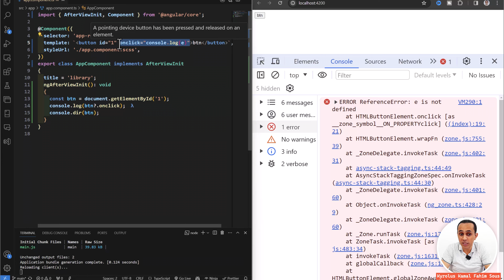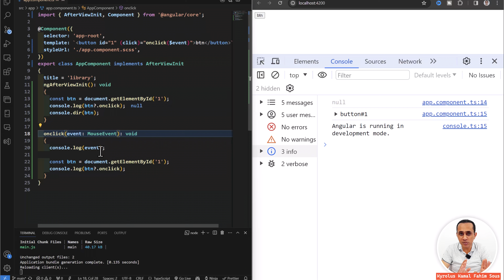[017] Data Binding - Event Binding [angular18+ | انجولار18+]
دلوقتى هنبدا نتكلم عن الEvent binding أو ربط الاحداث في الانجولار وده من احد انواع الData binding او ربط البيانات في الانجولار. ممكن تعتبره ربط في اتجاه واحد (One-way binding) ولكن من الtemplate الى الClass

00:00:00 مقدمة
00:00:53 كيف تقوم الJavaScript بالتعامل مع الEvents
00:02:23 اسئلة فضولية في الJavaScript
00:03:30 كيفية التعامل مع الEvents في الانجولار
00:04:32 فرق مهم جدا في الEvents بين الAngular والJavaScript